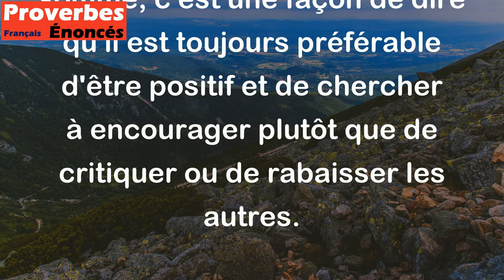Si tu rencontres quelqu'un montant une fourche, dis lui - quel beau cheval ! - Proverbe Tunisien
Ce proverbe tunisien fait référence à une situation où une personne peut se trouver en train de faire quelque chose de dangereux ou d'inapproprié. Au lieu de la critiquer ou de la juger, le proverbe suggère de trouver quelque chose de positif à dire pour éviter de blesser la personne. Dans ce cas-ci, la personne est en train de monter une fourche, ce qui peut être dangereux, donc on peut la distraire en lui faisant un compliment sur autre chose, en l'occurrence un beau cheval imaginaire. En somme, c'est une façon de dire qu'il est toujours préférable d'être positif et de chercher à encourager plutôt que de critiquer ou de rabaisser les autres.